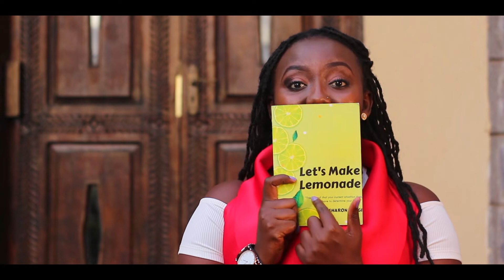MAMA I MADE IT... LIVING OUT MY DREAM GUYS!!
Hi loves,

It has been a journey full of sweat and tears. However I have managed to write my very first book. I have always wanted to do this but I had not idea how to even go about with it. It is called Let's Make Lemonade because I speak about learning how to make Lemonade with the lemons that life keeps throwing at you. This is evidence that where God's will takes you His grace is sufficient to sustain you. Always remember that you can do anything that you set your mind to do through the Help of God.

The launch will be happening on Monday 2nd December from 6:30pm at the Michael Joseph Center in Westlands.